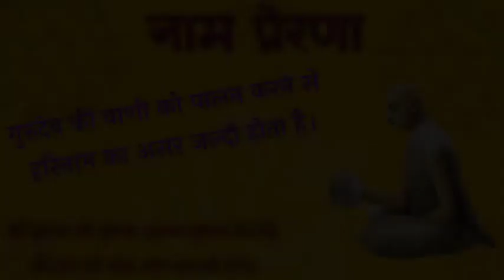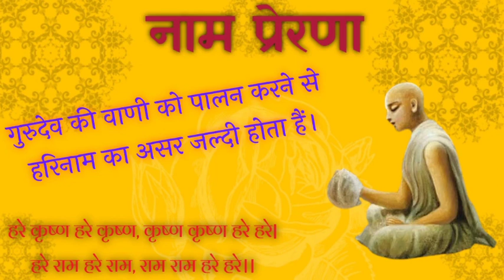Naam Prerana | 22 June 2022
This video is meant for daily inspiration for the Naam Japa sadhakas (chanters of the holy name).